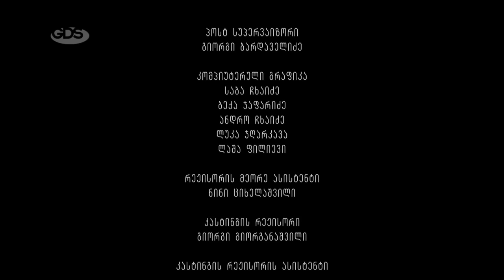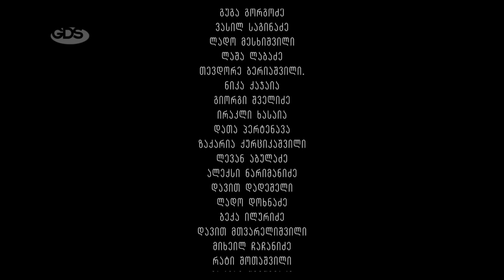ტიფლისი I სეზონი 2, სერია 5